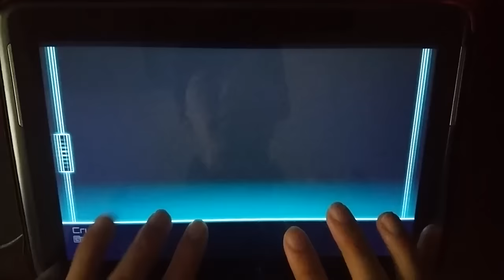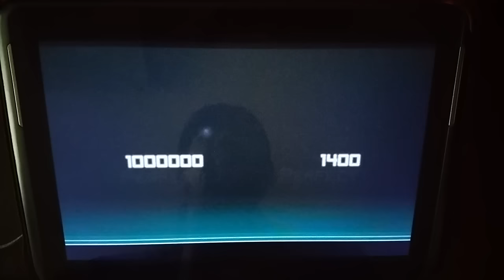[Dynamix] Cryonix(GIGA) 1000000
Player : Quit